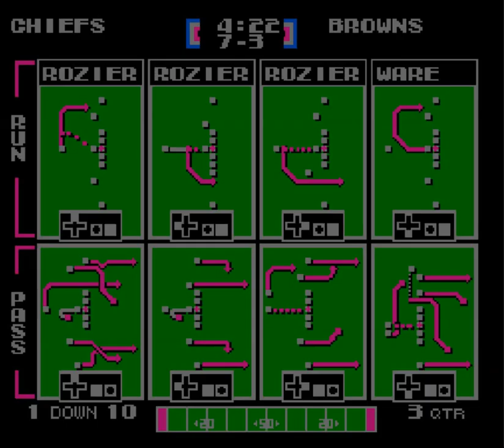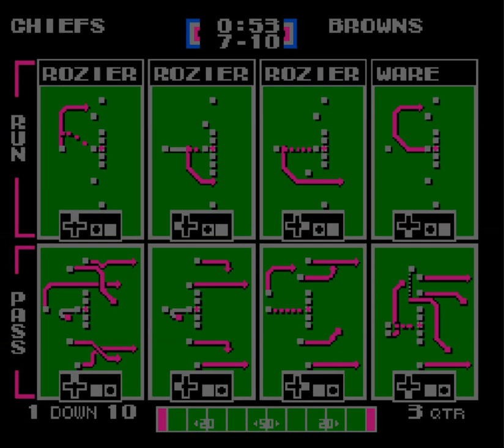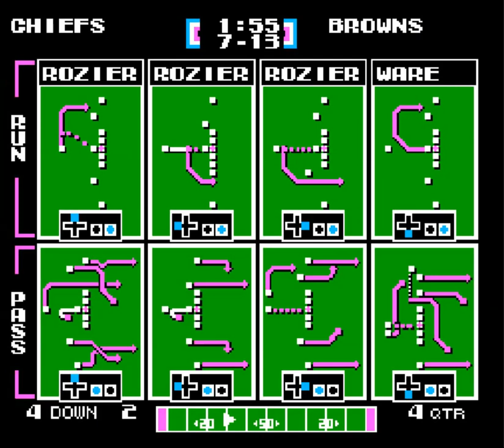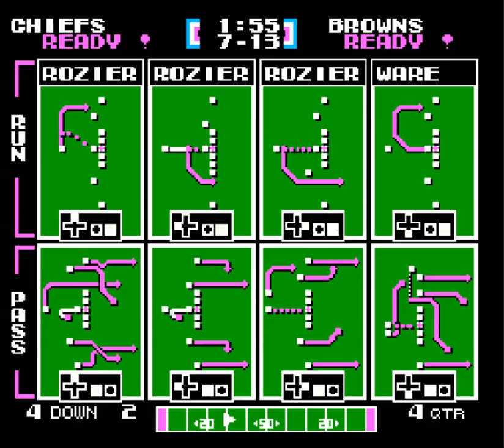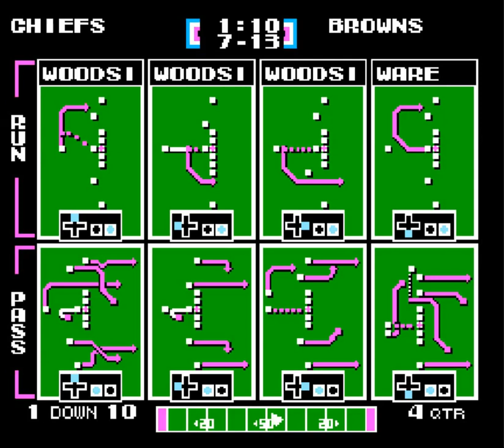HSTL D - S22 WK4: CHIEFS(Fox) vs BROWNS(SimpleSimon)